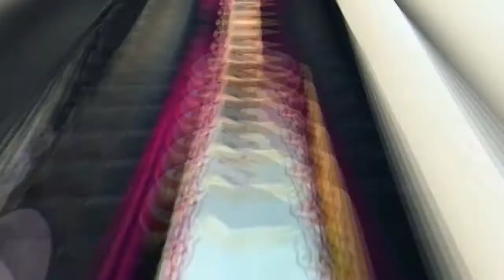latest punjabi suit designs / ladies punjabi suits / punjabi suits / designer punjabi suits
Hlo beauties

Hope you all are great ✌🏻✌🏻

In this video I have shown you the beautiful Volour combination of punjabi phulkari suits I hope this will help you out  .

This is just And ideas that who your can style you phulkari suits for the stylish look in ethnic wear

Theses are all for the reference purpose

And do suggest me more videos I will surely try to come up with more beautiful videos on my channel  shanu beauty codes

Stay smiling 😊